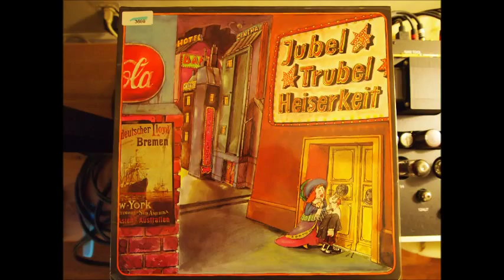Wolfram Brunke Jubel Trubel Heiserkeit Bayer Advertisement Record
Just the best! German Advertisement Record for Bayer